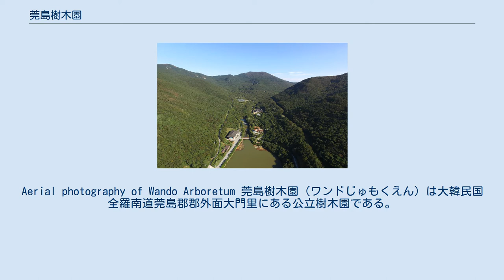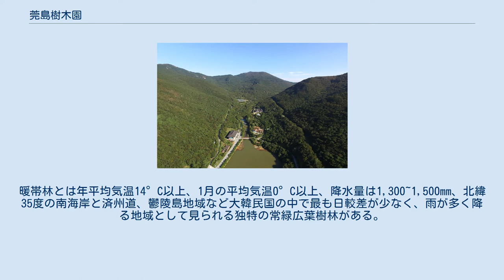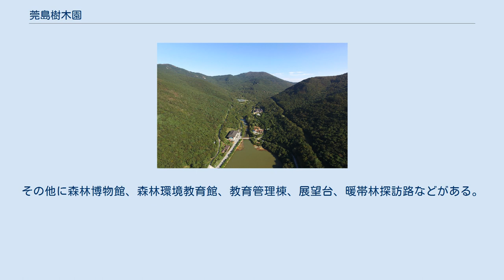莞島樹木園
Aerial photography of Wando Arboretum 莞島樹木園（ワンドじゅもくえん）は大韓民国全羅南道莞島郡郡外面大門里にある公立樹木園である。
運営主体は全羅南道で、2,050haの面積を誇る大韓民国唯一の暖帯樹木園であり、韓国内で最大の暖帯林の自生地である。
 人間の暮らしと山林の効能に関するモデルを提示して質の高い森林、文化、休養の機会を提供する目的で作られた莞島樹木園は、大韓民国国土の15%である暖帯地方に位置している暖帯樹木園である。
暖帯林とは年平均気温14°C以上、1月の平均気温0°C以上、降水量は1,300~1,500mm、北緯35度の南海岸と済州道、鬱陵島地域など大韓民国の中で最も日較差が少なく、雨が多く降る地域として見られる独特の常緑広葉樹林がある。
莞島樹木園は常緑広葉自生樹林が2,000余りhaに分布しており、暖帯林を代表するツバキ、スダジイ、モチノキ、タブノキ、ユズリハ、シラカシなど造園、食用や薬用として価値が高い植物資源の宝庫である。
 樹木園の総面積は2050haであり、保有樹木は3801種である。
このうち暖帯性植物を含めた自生植物が752種で、植物を形態・分類学上、種別で収集して展示・保全している30余りの専門小園に2876種がある。
代表的な専門小園としては斑入り植物園、芳香植物園、水生植物園、郷土工芸院、つばき果園、針葉樹園などがある。
3196m²の亜熱帯温室には椰子類、観葉植物類、熱帯果物類、ハーブ類など200種余りを展示している熱帯・亜熱帯植物園と、様々なサボテン300種余りを展示しているサボテン・多肉植物園がある。
その他に森林博物館、森林環境教育館、教育管理棟、展望台、暖帯林探訪路などがある。
 ^ 莞島樹木園 ホームページ 参照 ^ 완도수목원 식물자원 보유현황